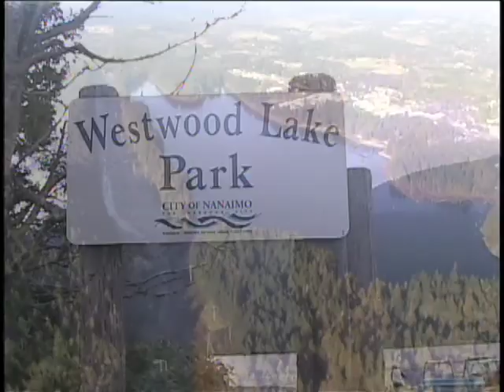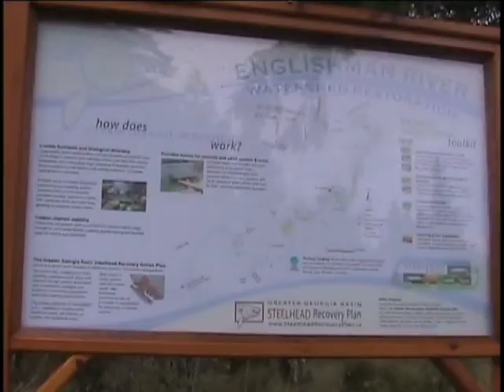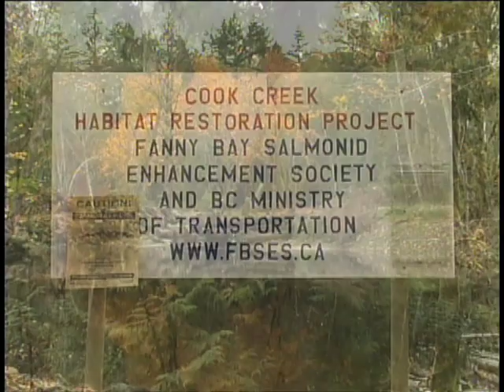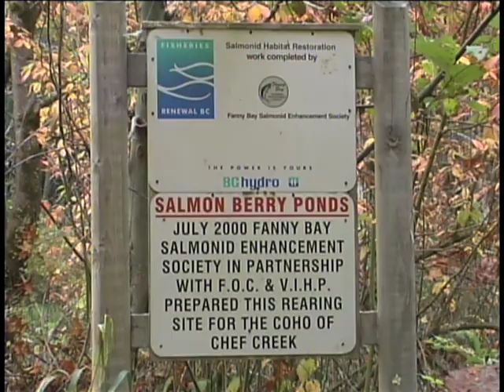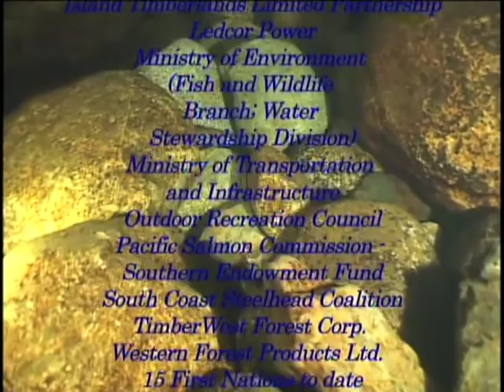LR-GB-VI Program HIghlight 2008.mov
Established by the Provincial Government in 2006, the vision of the Living Rivers Trust Fund (LRTF) is to create a legacy for British Columbia based on healthy watersheds, sustainable ecosystems and thriving communities,”